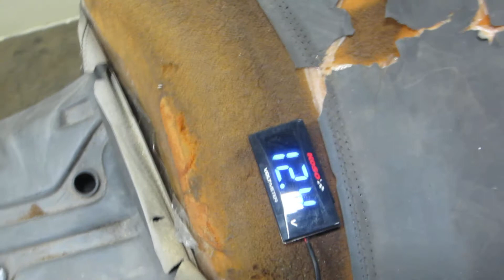1990 Honda PC800 Pacific Coast #10